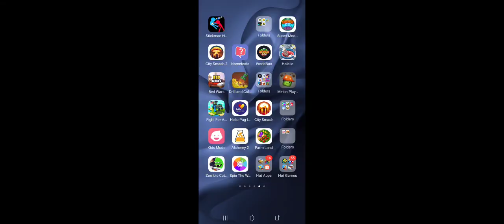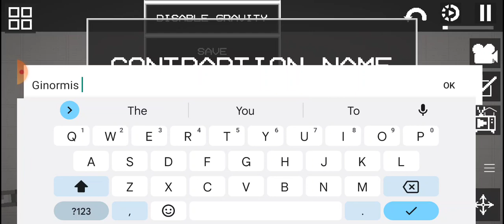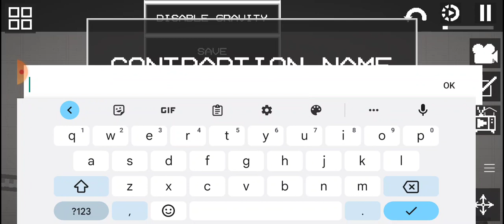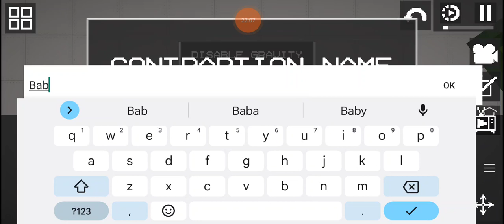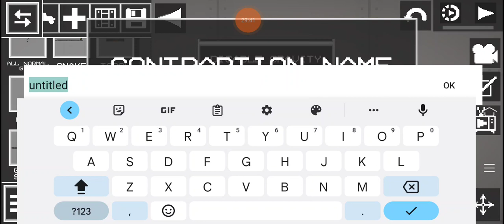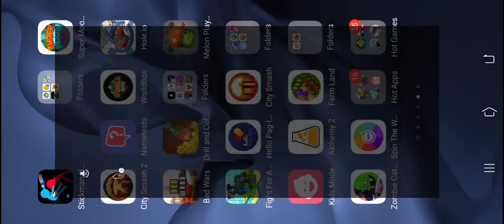Funny Melon Play Ground Snake Experiment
Enjoy The Funny Melon Play Ground Snake Experiment its so funny theres also a funny Time Stamp in 28:10 i said: *How did that Just Work What The fLiP! ENJOY THE FUNNY MELON PLAY GROUND